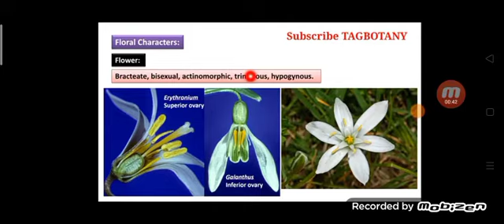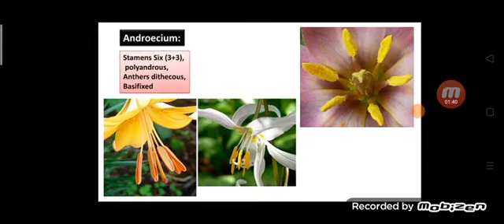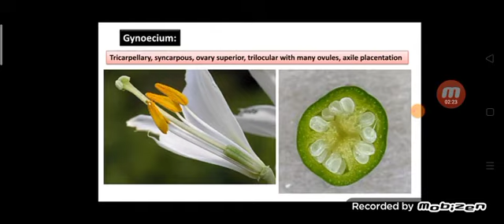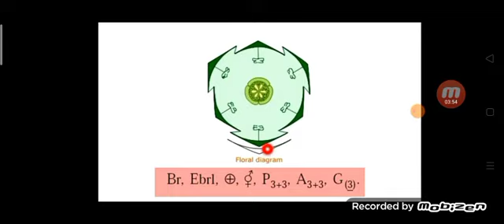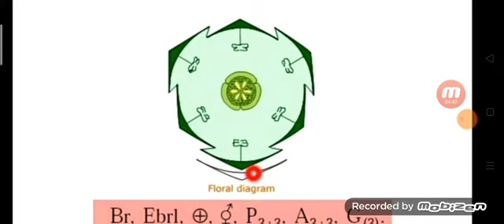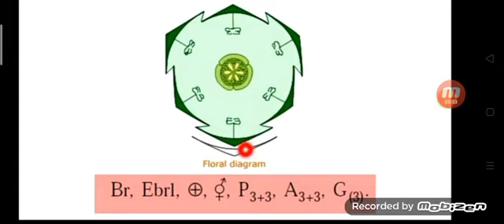Floral diagram of liliaceae family 11th class